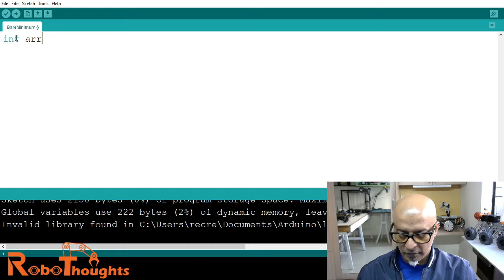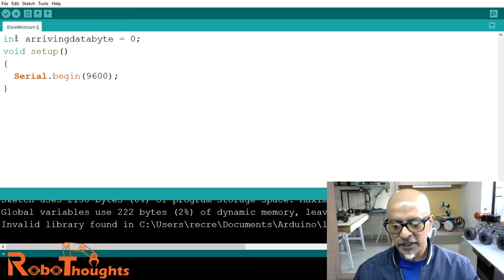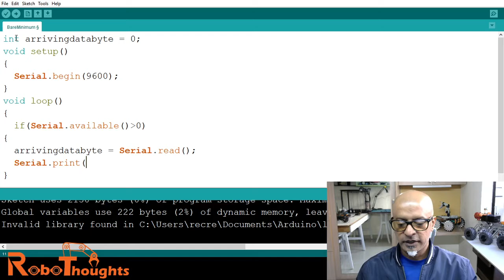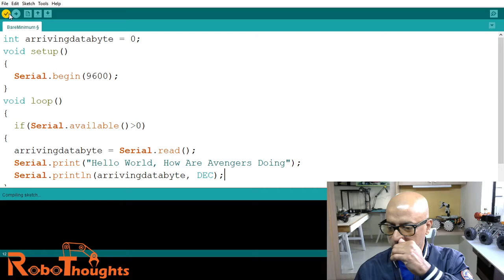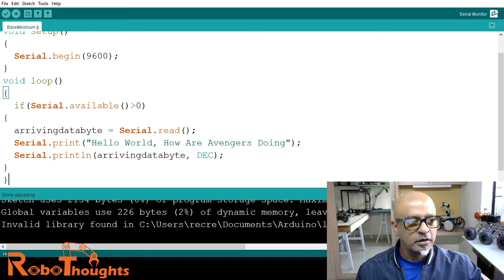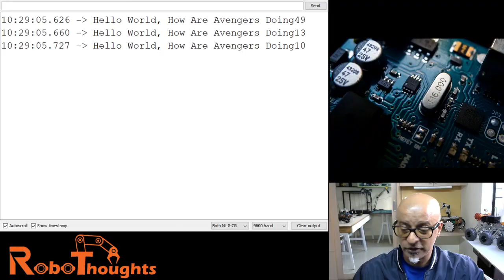Lesson 17 – Arduino C;C++ Serial Read Function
The Serial.read( ) in Arduino reads the incoming serial data in the Arduino. The int data type is used here. It returns the first data byte of the arriving serial data. It also returns -1 when no data is available on the serial port.
The syntax used in the Arduino programming is Serial.read( ) Where, serial: It signifies the serial port object.  The data is stored in the form of bytes, where 1 byte = 8 bits.
In this lesson I will write some code to clearly explain how the Serial.available( ) is used to get the available number of bytes if it is greater than 0. The Serial.read( ) function will read the data from the data byte and print a message if the data is received. The data is sent from the serial monitor to the Arduino.